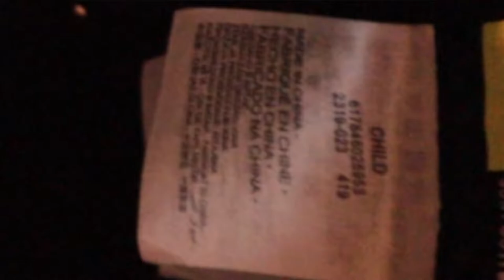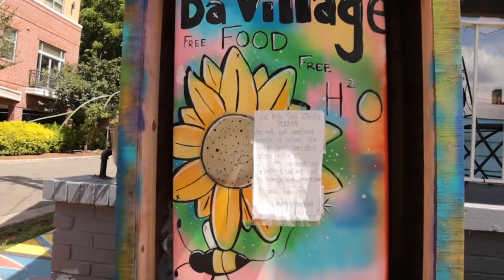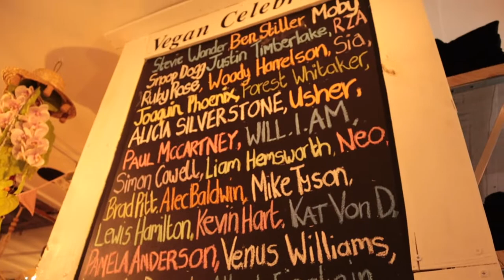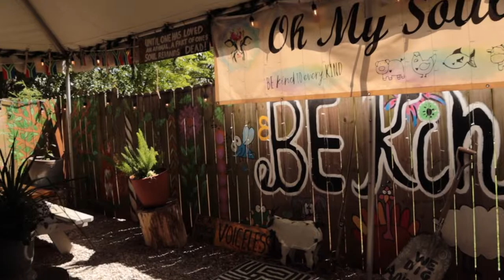FIRST TIME GOING TO A ALL VEGAN RESTAURANT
This was our very first time going to a actual all vegan restaurant. This restaurant is in Charlotte in NODA-UPTOWN. We show you inside of the restaurant and also tour you to the back of the restaurant outside where you eat at! They have plenty of options to choose from on their menu and a whole lot of desserts as well. Vegan is the way to go we are working on being a full vegan and letting go of all meats. Come chill and chit chat with us and let us show you what we got to eat!

Carlisa -

Sam -